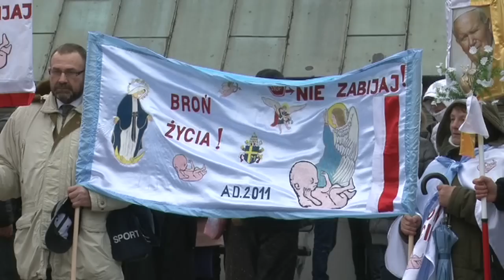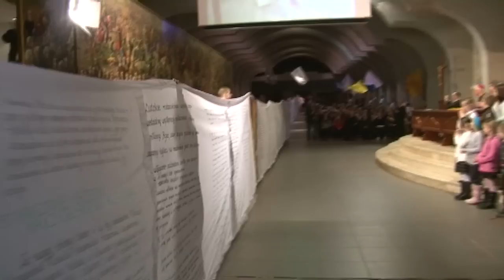Zaproszenie na XXXII Pielgrzymkę Obrońców Życia Człowieka na Jasną Górę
Zaproszenie na XXXII Pielgrzymkę Obrońców Życia Człowieka na Jasną Górę 24 marca (sobota) 2012 roku.